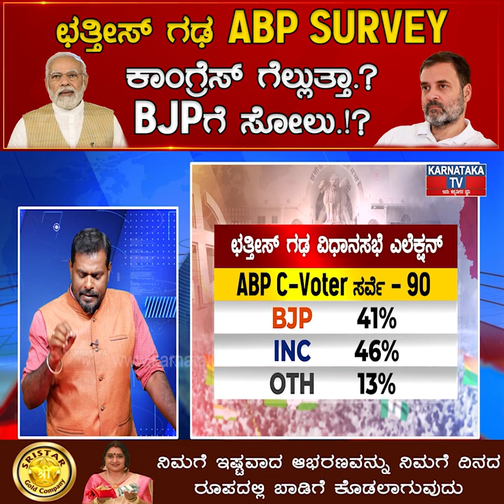Chhattisgarh ABP Survey Congress ಗೆಲ್ಲುತ್ತಾ.? BJPಗೆ ಸೋಲು.!? | Bhupesh Baghel | Karnataka News